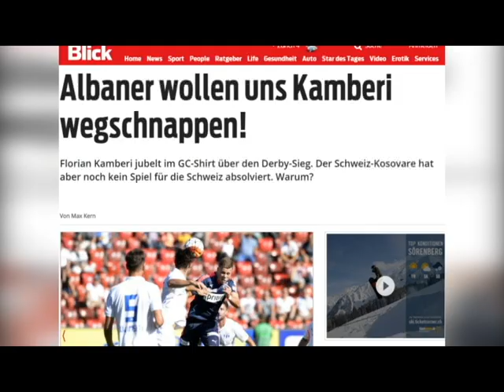Florian Kamberi, Goals/highlights 2015 (GC 26)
Grassopper Zurich Club, Florian Kamberi 26
Kosovo-switzerland